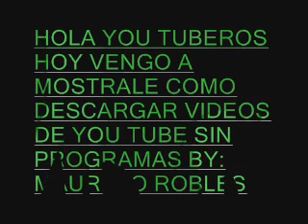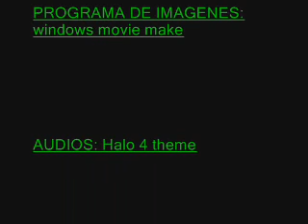Como Descargar vídeos de you tube!!